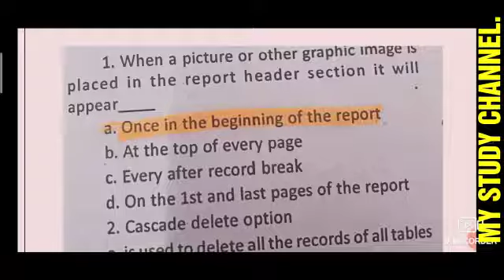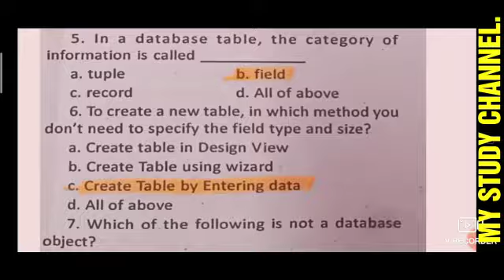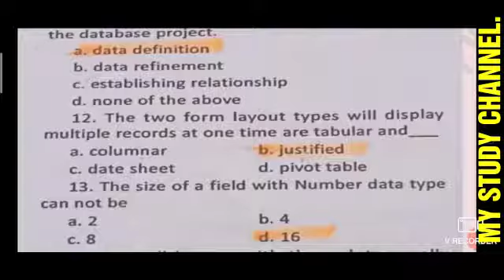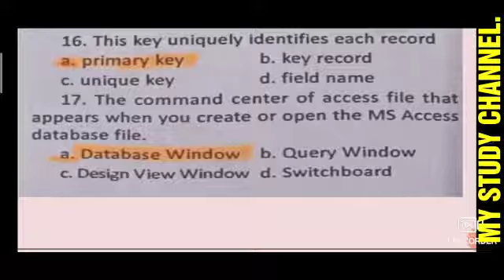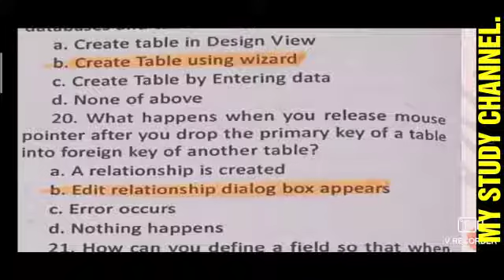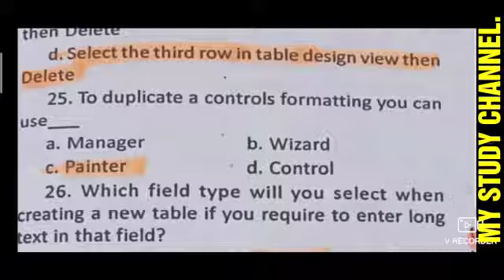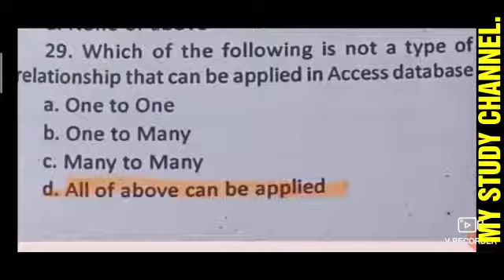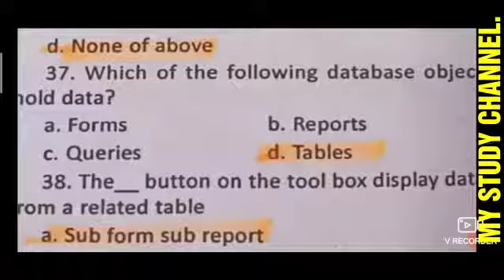Microsoft Access.Part-1 knowledge of computer applications.